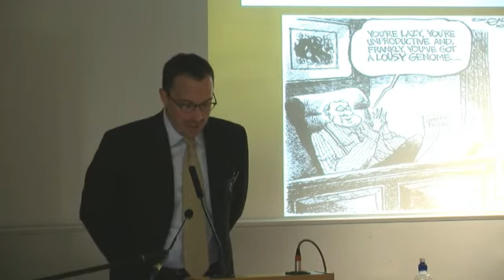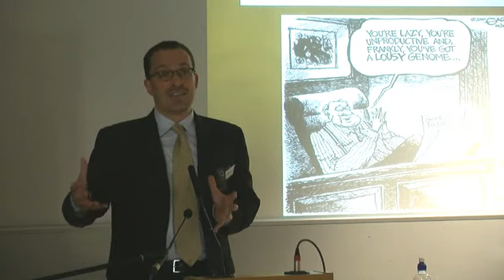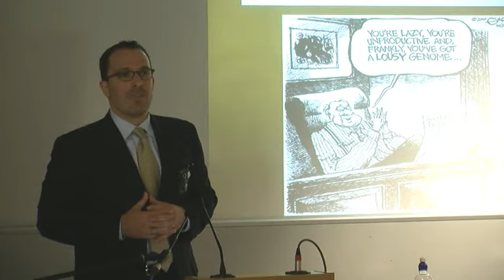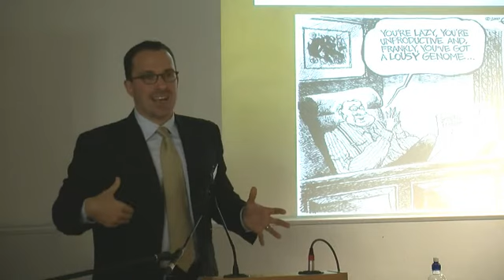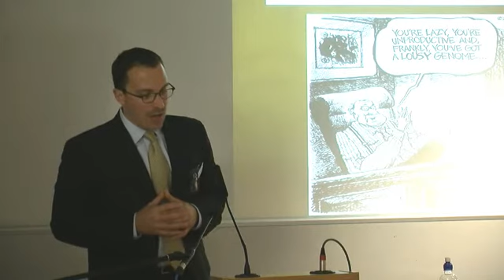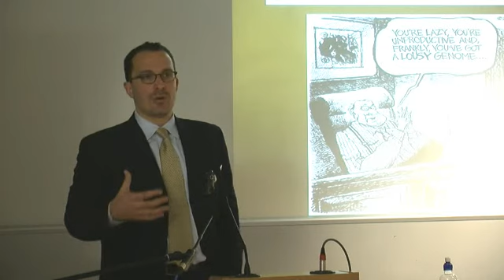Prof. Michael Waterstone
Genetic Discrimination conference 2011